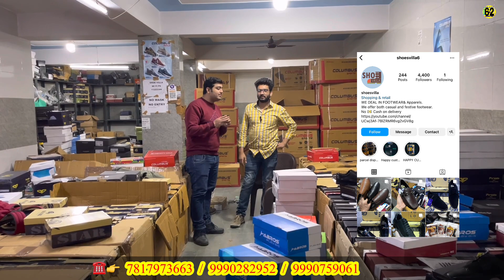Genuine Leather Shoes Wholesale | Sport Shoes Wholesale | Cheapest Price Shoes Formal Chelsea Boots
Shoe Villa
Addres-K-83 abul fazal Part 1 jamia nagar okhla delhi 110025
Nearest metro- okhla vihar metro station
Thokar number 5
 suzuki showroom 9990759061(wholesale) Raees Choudhary
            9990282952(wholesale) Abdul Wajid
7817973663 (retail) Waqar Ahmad